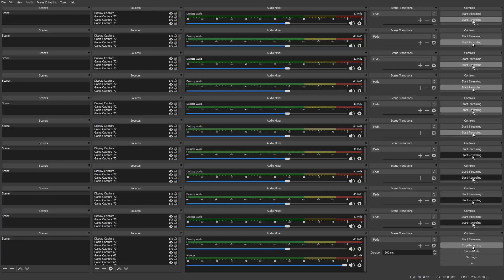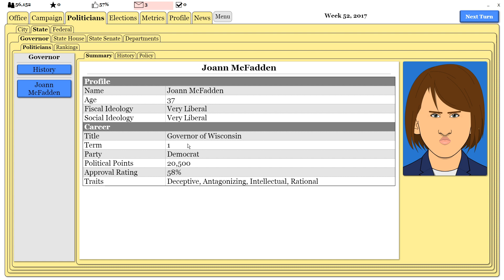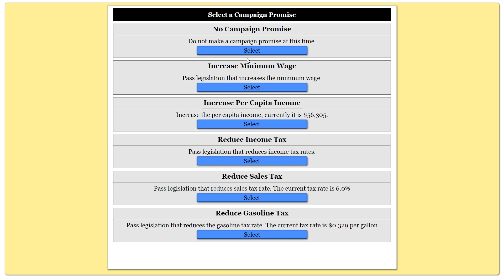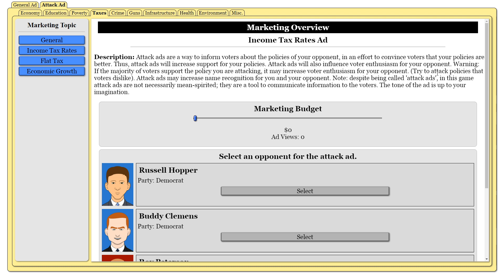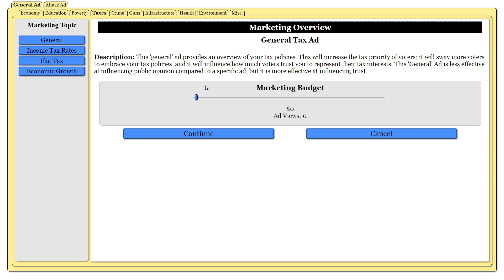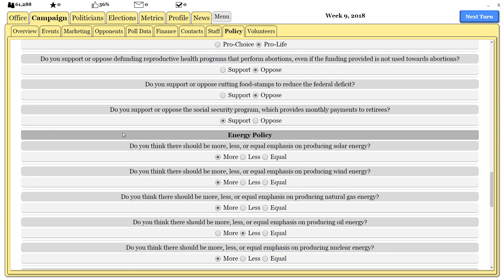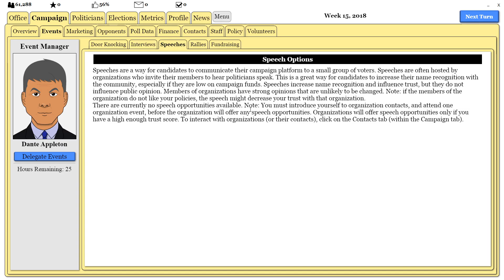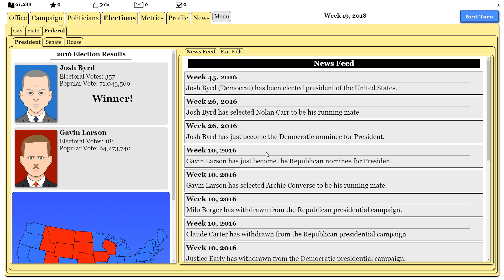The Political Process - A new PC simulation game Ep.4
In this video I loss the election for State Rep AGAIN.